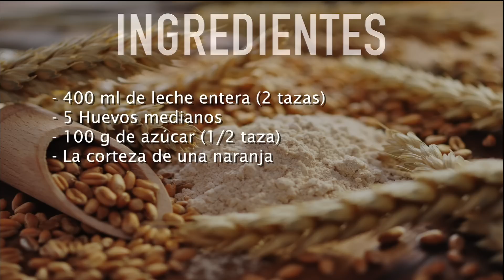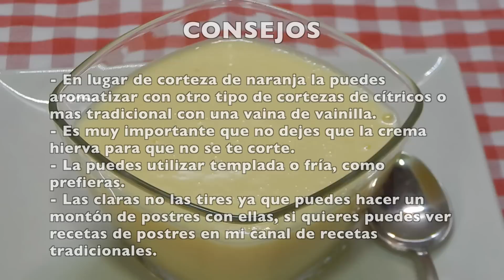Receta de crema Inglesa casera paso a paso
En esta ocasión te recomiendo una crema básica en la pastelería, se trata de la crema Inglesa, una crema que puedes utilizar para casi cualquier cosa, rellenar tartas, como base de postres, incluso como para hacer helados, aunque como siempre yo le he dado un toque personal al utilizar corteza de naranja en lugar de la tradicional vainilla. Espero que te animes a preparar esta receta tan fácil de crema Inglesa.